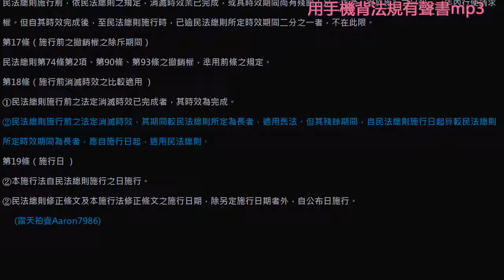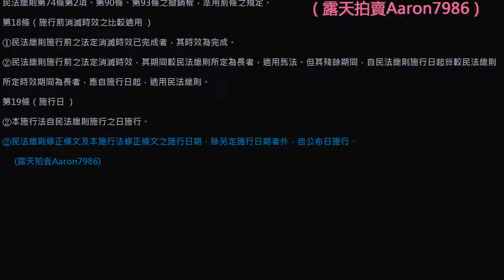009 民法總則施行法 試聽檔用手機背法規有聲書mp3 聽歌時有動態歌詞法規條文同步顯示在手機螢幕 不用3G 4G WiFi連網 手機平板 電腦筆電 錄音筆 皆可播放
用手機背法規有聲書mp3

背法律條文 聽歌時有動態歌詞(法律條文)同步顯示於手機/平版/電腦/筆電的螢幕

螢幕關閉時可當背景音樂聽 逐條朗讀、詞曲同步

帶字幕lrc檔 法規的(編、章、節、款、目)與(條、項、款、目)皆經過排版處理，排列整齊，可讀性高

按篇、章、節分段製作，該法規有幾個篇、章、節就有幾個對應的mp3檔以方便聆聽、記憶和切換

法規有聲書mp3提供1年的完美保固，若有修法1年內可免費更新但買家仍需支付光碟燒錄與寄送的費用。

新版本法規有聲書mp3的字幕會

1加入條號後的(括號)說明此條文的目地
2將法規中文條號一二三四全部改為數字條號1234。ex:證交法第一百五十七條之一第一項第二款 (修改為) 證交法第157條之1第1項第2款
3加入項次符號①②③④符號
4斷句清楚，以條、項、款、目結尾的句號為換行。(舊版的法規是以逗號、句號換行)
5並將版權宣告"露天拍賣Aaron7986"移到最後

例➊-民法

--新版本法規有聲書mp3的字幕---

第3條 (使用文字之原則)
①依法律之規定，有使用文字之必要者，得不由本人自寫，但必須親自簽名。
②如有用印章代簽名者，其蓋章與簽名生同等之效力。
③如以指印、十字或其他符號代簽名者，在文件上，經2人簽名證明，亦與簽名生同等之效力。

---舊版本法規有聲書mp3的字幕---

第3條 依法律之規定，
有使用文字之必要者，
得不由本人自寫，
但必須親自簽名。
如有用印章代簽名者，
其蓋章與簽名生同等之效力。
如以指印、十字或其他符號代簽名者，
在文件上，
經二人簽名證明，
亦與簽名生同等之效力。

例❷-刑事訴訟法

第101條之1 (羈押－要件)
①被告經法官訊問後，認為犯下列各款之罪，其嫌疑重大，有事實足認為有反覆實施同一犯罪之虞，而有羈押之必要者，得羈押之：
1、刑法第174條第1項、第2項、第4項、第175條第1項、第2項之放火罪、第176條之準放火罪。
2、刑法第221條之強制性交罪、第224條之強制猥褻罪、第224條之1之加重強制猥褻罪、第225條之乘機性交猥褻罪、第227條之與幼年男女性交或猥褻罪、第277條第1項之傷害罪。但其須告訴乃論，而未經告訴或其告訴已經撤回或已逾告訴期間者，不在此限。
3、刑法第302條之妨害自由罪。
4、刑法第304條之強制罪、第305條之恐嚇危害安全罪。
5、刑法第320條、第321條之竊盜罪。
6、刑法第325條、第326條之搶奪罪。
7、刑法第339條、第339條之3之詐欺罪。
8、刑法第346條之恐嚇取財罪。
②前條第2項、第3項之規定，於前項情形準用之。

第101-1條 被告經法官訊問後，
認為犯下列各款之罪，
其嫌疑重大，
有事實足認為有反覆實施同一犯罪之虞，
而有羈押之必要者，
得羈押之：
一、刑法第一百七十四條第一項、第二項、第四項、第一百七十五條第一項、第二項之放火罪、第一百七十六條之準放火罪。
二、刑法第二百二十一條之強制性交罪、第二百二十四條之強制猥褻罪、第二百二十四條之一之加重強制猥褻罪、第二百二十五條之乘機性交猥褻罪、第二百二十七條之與幼年男女性交或猥褻罪、第二百七十七條第一項之傷害罪。
但其須告訴乃論，
而未經告訴或其告訴已經撤回或已逾告訴期間者，
不在此限。
三、刑法第三百零二條之妨害自由罪。
四、刑法第三百零四條之強制罪、第三百零五條之恐嚇危害安全罪。
五、刑法第三百二十條、第三百二十一條之竊盜罪。
六、刑法第三百二十五條、第三百二十六條之搶奪罪。
七、刑法第三百三十九條、第三百三十九條之三之詐欺罪。
八、刑法第三百四十六條之恐嚇取財罪。
前條第二項、第三項之規定，
於前項情形準用之。

例❸-刑法

第2條 (從舊從輕主義)
①行為後法律有變更者，適用行為時之法律。但行為後之法律有利於行為人者，適用最有利於行為人之法律。
②沒收、非拘束人身自由之保安處分適用裁判時之法律。
③處罰或保安處分之裁判確定後，未執行或執行未完畢，而法律有變更，不處罰其行為或不施以保安處分者，免其刑或保安處分之執行。

第2條 行為後法律有變更者，
適用行為時之法律。
但行為後之法律有利於行為人者，
適用最有利於行為人之法律。
沒收、非拘束人身自由之保安處分適用裁判時之法律。
處罰或保安處分之裁判確定後，
未執行或執行未完畢，
而法律有變更，
不處罰其行為或不施以保安處分者，
免其刑或保安處分之執行。

例❹-刑法

第5條 (保護主義、世界主義－國外犯罪之適用)
本法於凡在中華民國領域外犯下列各罪者，適用之：
1、內亂罪。
2、外患罪。
3、第135條、第136條及第138條之妨害公務罪。
4、第185條之1及第185條之2之公共危險罪。
5、偽造貨幣罪。
6、第201條至第202條之偽造有價證券罪。
7、第211條、第214條、第218條及第216條行使第211條、第213條、第214條文書之偽造文書罪。
8、毒品罪。但施用毒品及持有毒品、種子、施用毒品器具罪，不在此限。
9、第296條及第296條之1之妨害自由罪。
10、第333條及第334條之海盜罪。
11、第339條之4之加重詐欺罪。

第5條 本法於凡在中華民國領域外犯下列各罪者，
適用之：
一、內亂罪。
二、外患罪。
三、第一百三十五條、第一百三十六條及第一百三十八條之妨害公務罪。
四、第一百八十五條之一及第一百八十五條之二之公共危險罪。
五、偽造貨幣罪。
六、第二百零一條至第二百零二條之偽造有價證券罪。
七、第二百十一條、第二百十四條、第二百十八條及第二百十六條行使第二百十一條、第二百十三條、第二百十四條文書之偽造文書罪。
八、毒品罪。
但施用毒品及持有毒品、種子、施用毒品器具罪，
不在此限。
九、第二百九十六條及第二百九十六條之一之妨害自由罪。
十、第三百三十三條及第三百三十四條之海盜罪。
十一、第三百三十九條之四之加重詐欺罪。

例❺-所得稅法

第126條 (施行日)
①本法自公布日施行。但本法中華民國94年12月28日修正公布之第17條規定，自94年1月1日施行；97年1月2日修正公布之第14條第1項第9類規定，自97年1月1日施行；97年12月26日修正公布之第17條規定，自97年1月1日施行。98年5月27日修正公布之第5條第2項及99年6月15日修正公布之同條第5項規定，自99年度施行。100年1月19日修正公布之第4條第1項第1款、第2款及第17條第1項第1款第4目規定，自101年1月1日施行。101年8月8日修正公布之條文，自102年1月1日施行。104年6月24日修正公布之條文，自105年1月1日施行。104年12月2日修正公布之條文，自105年1月1日施行。108年7月1日修正之條文，自108年1月1日施行。
②本法中華民國90年6月13日修正公布之條文、103年1月8日修正公布之條文及105年7月27日修正公布之條文施行日期，由行政院定之；103年6月4日修正公布之條文，除第66條之4、第66條之6及第73條之2自104年1月1日施行外，其餘條文自104年度施行。
③本法中華民國107年2月7日修正公布之條文，自107年1月1日施行。但第5條、第66條之9、第71條、第75條、第79條、第108條及第110條，自107年度施行，第73條之2自108年1月1日施行。

第126條 本法自公布日施行。
但本法中華民國九十四年十二月二十八日修正公布之第十七條規定，
自九十四年一月一日施行；九十七年一月二日修正公布之第十四條第一項第九類規定，
自九十七年一月一日施行；九十七年十二月二十六日修正公布之第十七條規定，
自九十七年一月一日施行。
九十八年五月二十七日修正公布之第五條第二項及九十九年六月十五日修正公布之同條第五項規定，
自九十九年度施行。
一百年一月十九日修正公布之第四條第一項第一款、第二款及第十七條第一項第一款第四目規定，
自一百零一年一月一日施行。
一百零一年八月八日修正公布之條文，
自一百零二年一月一日施行。
一百零四年六月二十四日修正公布之條文，
自一百零五年一月一日施行。
一百零四年十二月二日修正公布之條文，
一百零八年七月一日修正之條文，
自一百零八年一月一日施行。
本法中華民國九十年六月十三日修正公布之條文、一百零三年一月八日修正公布之條文及一百零五年七月二十七日修正公布之條文施行日期，
由行政院定之；一百零三年六月四日修正公布之條文，
除第六十六條之四、第六十六條之六及第七十三條之二自一百零四年一月一日施行外，
其餘條文自一百零四年度施行。
本法中華民國一百零七年二月七日修正公布之條文，
自一百零七年一月一日施行。
但第五條、第六十六條之九、第七十一條、第七十五條、第七十九條、第一百零八條及第一百十條，
自一百零七年度施行，
第七十三條之二自一百零八年一月一日施行。

例❻-民事訴訟法

第77條之22(併案請求賠償人裁判費之徵收)
①依第44條之2請求賠償之人，其裁判費超過新臺幣60萬元部分暫免徵收。
②依第44條之3規定請求者，免徵裁判費。
③依第1項或其他法律規定暫免徵收之裁判費，第一審法院應於該事件確定後，依職權裁定向負擔訴訟費用之一造徵收之。

第77-22條 依第四十四條之二請求賠償之人，
其裁判費超過新臺幣六十萬元部分暫免徵收。
依第四十四條之三規定請求者，
免徵裁判費。
依第一項或其他法律規定暫免徵收之裁判費，
第一審法院應於該事件確定後，
依職權裁定向負擔訴訟費用之一造徵收之。